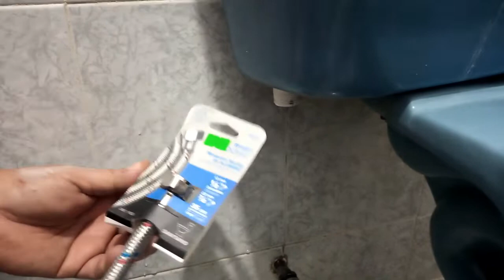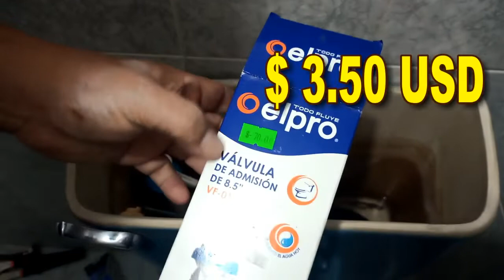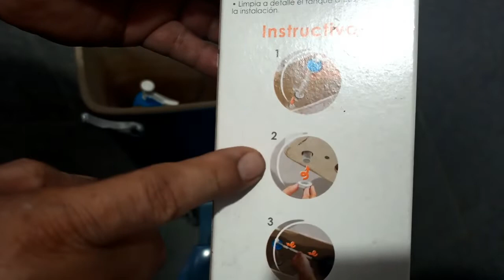Como Cambiar la VAVULA DE LLENADO del W.C Tanque bajo, Mas fácil de lo que te imaginas.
Vamos a cambiar la válvula de admisión o llenado del tanque bajo en el W.C., de una manera muy sencilla siguiendo las recomendaciones de seguridad.